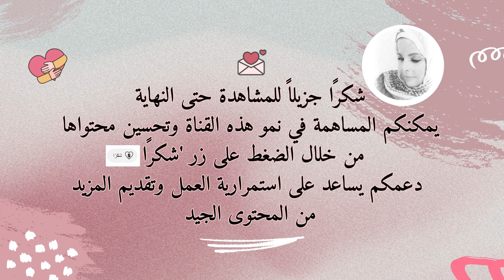إلى سنا - نثر رائع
كنتُ قد كتبت سابقا عن صديقتي القريبة البعيدة ، لكن اليوم سأتحدث عن صديقتي البعيدة القريبة تلك العوض عن كل شيء ، هي الاخت و الصديقة و عكازي في ايامي الصعبة و الكتف الذي يشبه الوطن لأستندَ عليه ، فكلما ضاقت بي الدنيا ألجأ اليها فلا تعرف معنى الانشغالِ عني اذا احسست بذلك ، قلبها كبيتي أعود اليه كلما مسني التعب ، هي أماني و مُستقري و وسادتي التي ابكي عليها ، لم تَخْذِلْني يوماً .